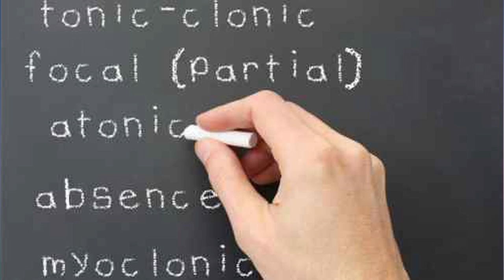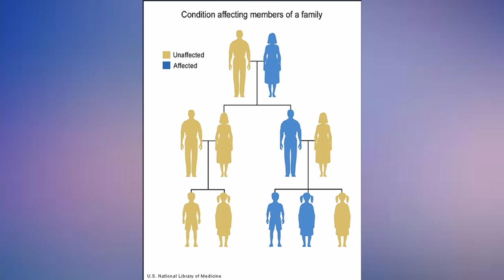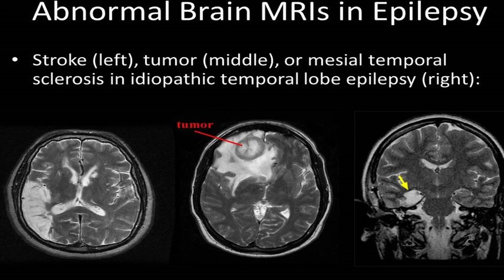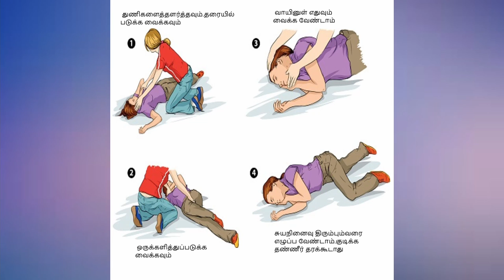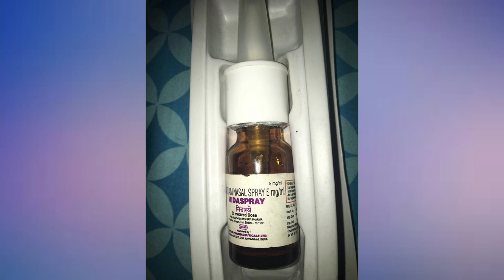கால் கை வலிப்பு என்றால் என்ன? எதனால் வருகிறது? என்ன மருந்து தரணும்?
வலிப்பு நோய் என்பது மூளையின் மின்னலை செயல்பாட்டில் ஏற்படும் மாற்றத்தினால் வருவது. இது நரம்பியல் கோளாறு. தொற்றுநோய் அல்ல. மன நோயும் அல்ல. இது மன நல பாதிப்பும் அல்ல
வலிப்பு நோய் வருவதற்கான காரணங்கள்
மரபணுக் காரணிகள், பெற்றோருக்கு இருக்கும்போது இதனால் வரக்கூடிய வலிப்பு ஏற்படும் .90 சதவீதத்திற்கு மேல் எதனால் வருகிறது என்று அறிய இயலாத காரணங்களால் தான் வலிப்பு நோய் ஏற்படுகிறது. இதுதவிர தலைக்காயம் மூளைக்காய்ச்சல், மூளை சவ்வு, அழற்சி ,மூளைக்கட்டி ,மூளை வாதம் அல்சீமர் நோய் போன்றவையும் வலிப்பை ஏற்படுத்தலாம்

குழந்தைநலம் குடும்ப பலம் !